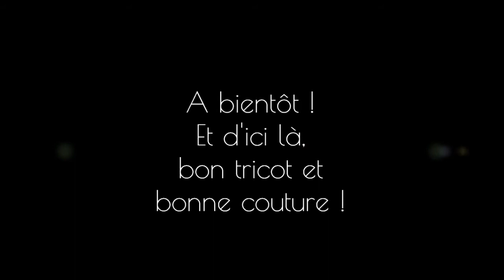LE TEST DU PETIT GILET YOTSUME - TRICOT